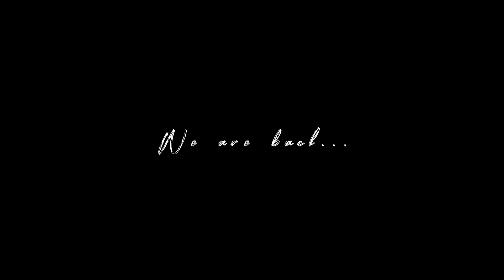WE ARE BACK....